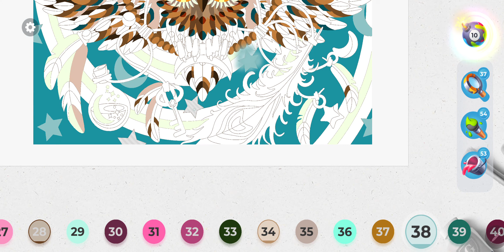Gallery Coloring Book Level 186